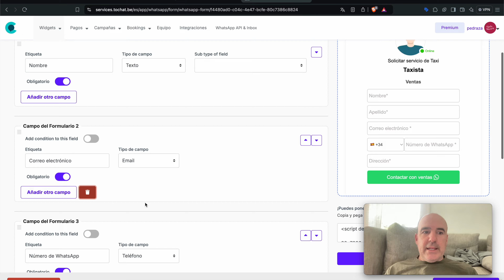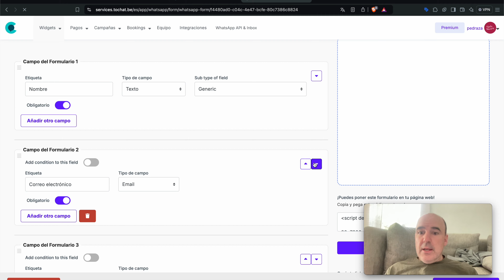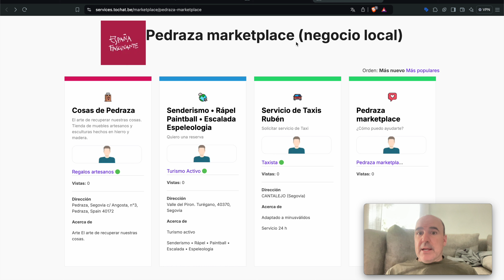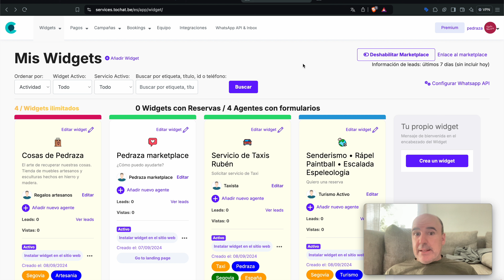marketplace local whatsapp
Ejemplos Marketplaces con WhatsApp

Crea tu cuenta ahora tochat.be